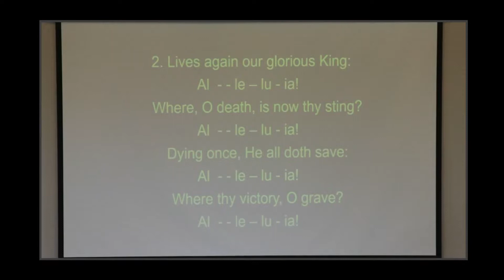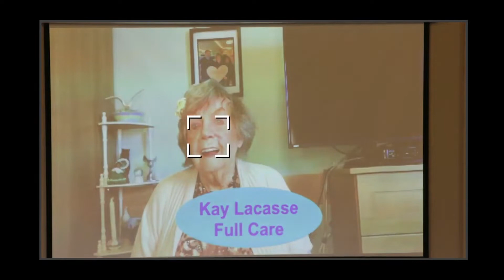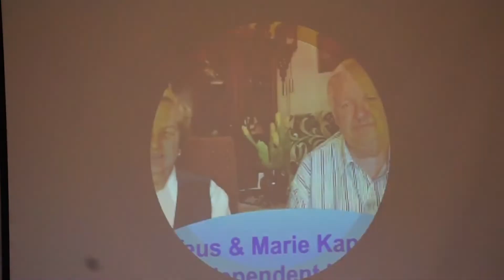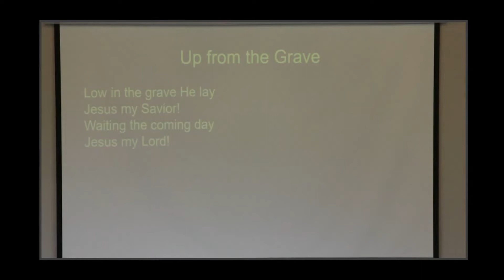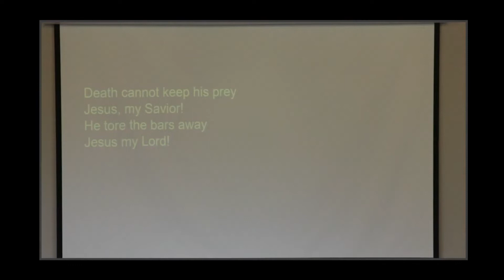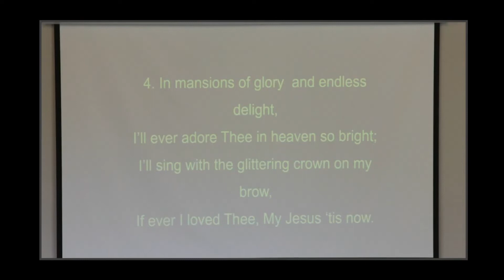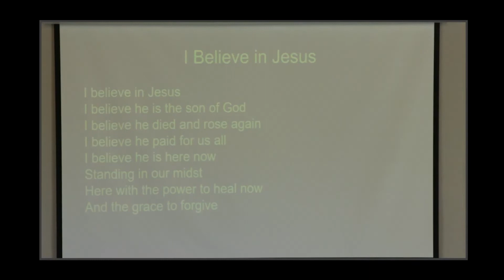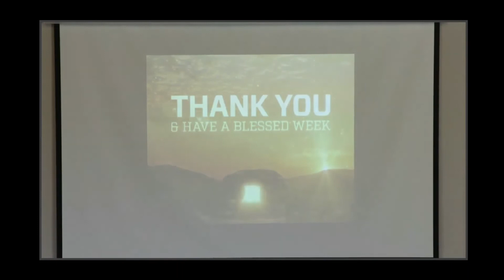Easter Service Apr 17 2022